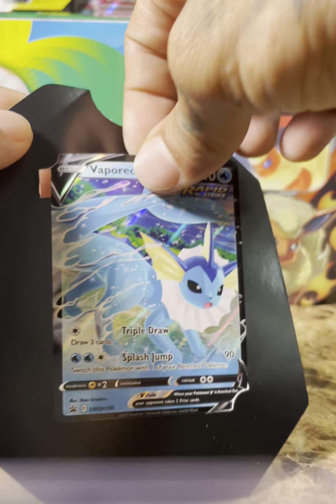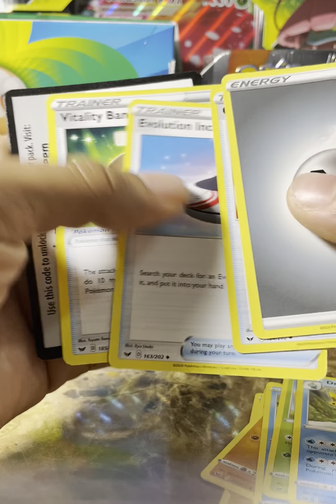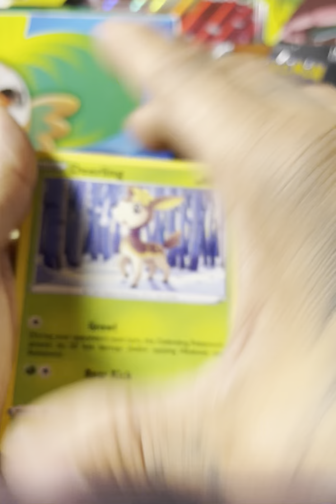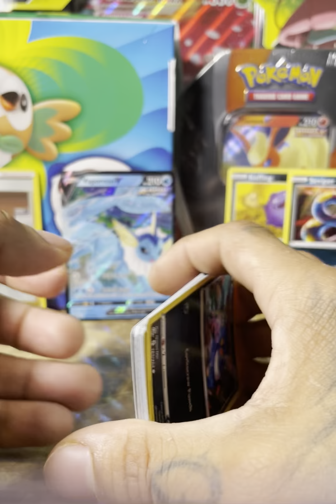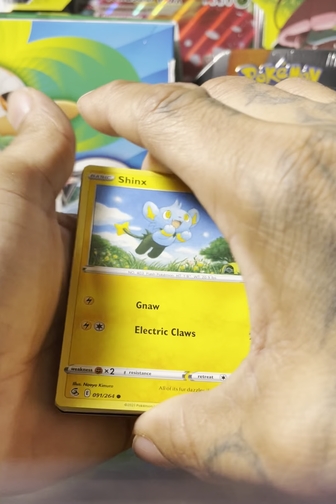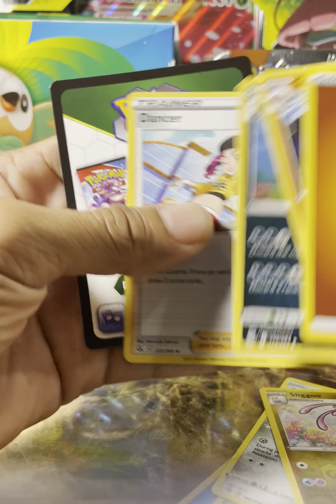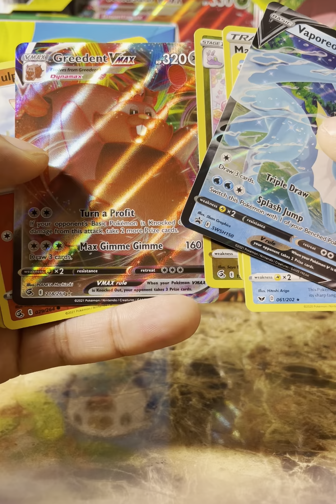VAPOREON POKEMON TIN BOX let’s go !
In this channel I will be talking about Pokémon cards ! I am Also here to make friends TRUE FRIENDS ! Hope you enjoy my content ! Any help or advice will be gladly appreciate it !

If you have any Pokémon items to donate leave a comment I’ll feature it on the channel 🙌🏼